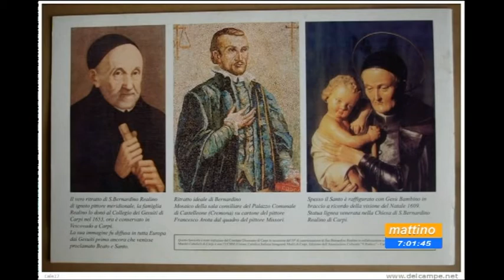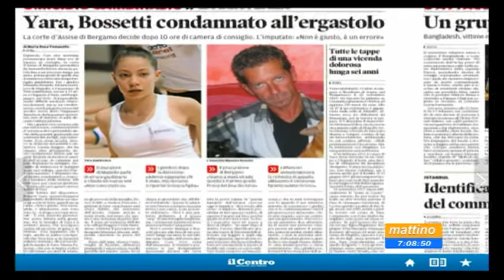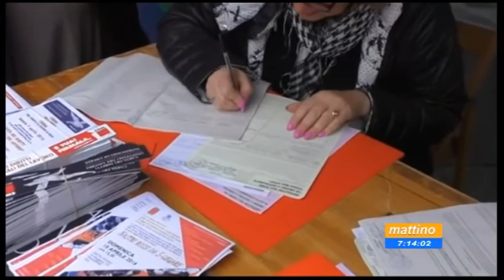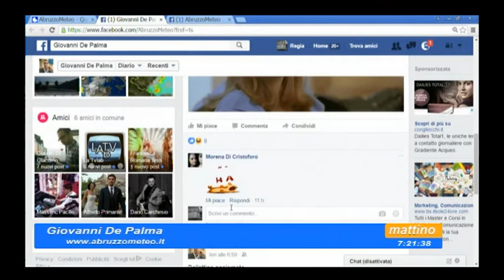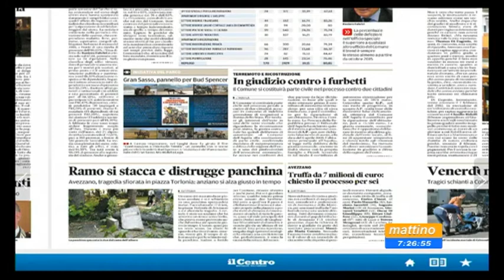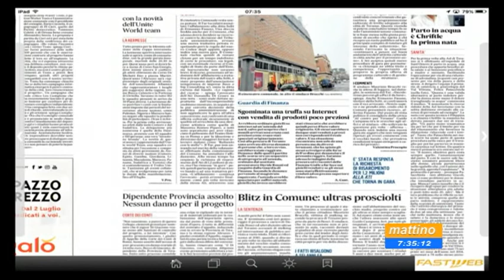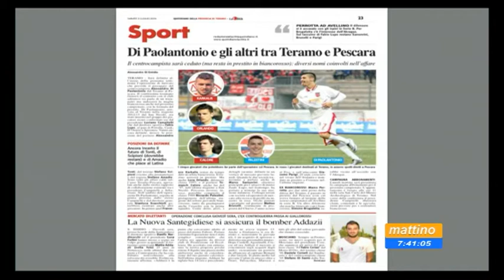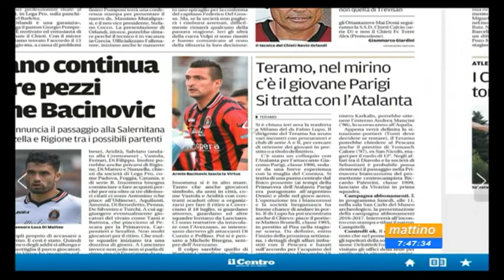Mattino 6 Rassegna stampa Sabato 2 luglio 2016